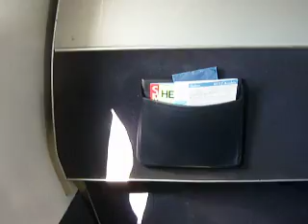United PS 757 SFO Landing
Inbound on UA7 from JFK, Seat 1A United First